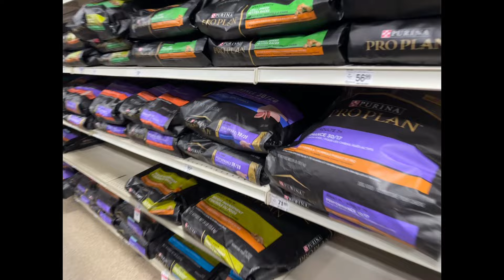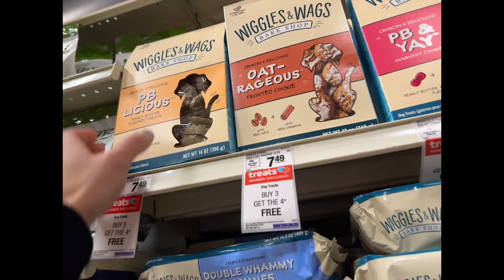Snow day - off season leg day - grocery haul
Snow day grocery shopping, off season leg day, posing

Fueled by Perform Nutra : Alexis
Heels and jewelry by The Shoe Fairy : Alexis
Suits by khcustoms : AlexisA

Gasp / Better bodies: Alexis15
KHCustoms: AlexisA
Liquid Sunrayz/m: LSRALEXIS
Perform Nutra: Alexis
The Shoe Fairy: Alexis